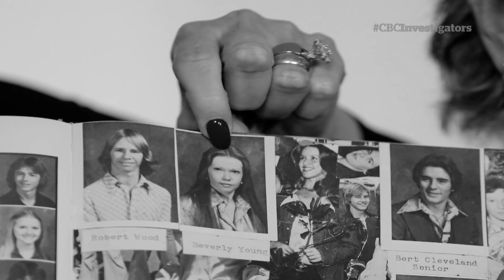Roy Moore denounced by Alabama newspapers (The Investigators with Diana Swain)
Roy Moore denounced by Alabama newspapers: Michelle Holmes of the Alabama Media Group talks about their decision to run front-page editorials condemning senate candidate Roy Moore amid allegations of sexual impropriety. Watch The Investigators Saturdays at 9:30 pm ET and Sundays at 5:30 pm ET on CBC News Network.